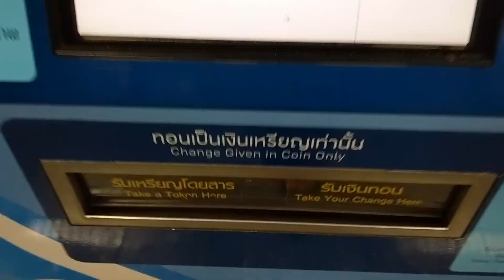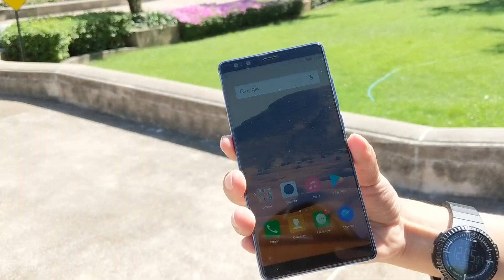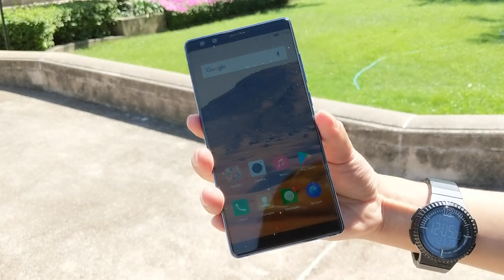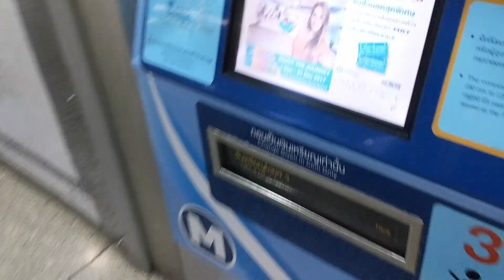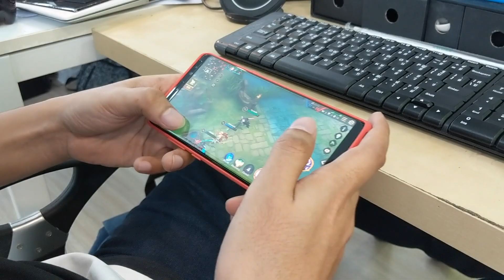VLOG#1 : Hello test!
Vlog ครั้งแรกของเก่งงงงง!!! ขอเริ่มด้วยชีวิตทุกวันของกวิสราแล้วกันนะ :]

I started my first Vlog with my daily life, hope you'll enjoy it!